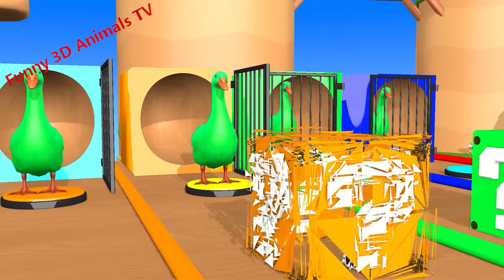Cow Mammoth Elephant Lion buffalo HIPPO Guess The Right Door ESCAPE ROOM CHALLENGE Animals Cage Game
Cow Mammoth Elephant bear Chicken Lion Guess The Right Key ESCAPE ROOM CHALLENGE Animals Tire Game

© Copyright by Funny 3D Animals TV ☞ Do not Reup